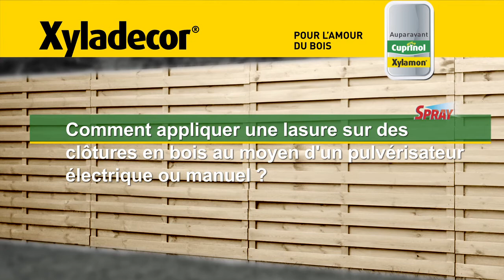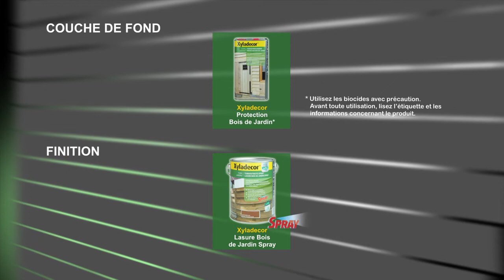Comment appliquer une lasure sur des clôtures en bois au moyen d'un pulvérisateur ? | XYLADECOR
Comment appliquer une lasure sur des clôtures en bois au moyen d'un pulvérisateur électrique ou manuel ?

PRÉPARATION: protéger

COUCHE DE FOND
Vous pouvez appliquer 1 couche de Xyladecor Protection Bois de Jardin*

COUCHE DE FINITION
appliquez une première couche de Xyladecor Lasure Bois de Jardin Spray

En principe, une couche suffit. Si le résultat n'est pas uniforme, repassez immédiatement à la brosse.
Si nécessaire, appliquez une deuxième couche après séchage.